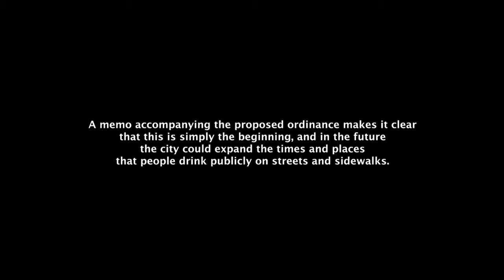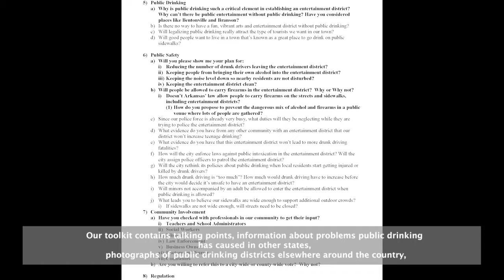Fayetteville City Council To Weigh Public Drinking Ordinance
Today, the Fayetteville City Council reportedly will consider an ordinance to allow public drinking at certain events.

Family Council has put together a free toolkit to help citizens oppose public drinking ordinances like Fayetteville’s.